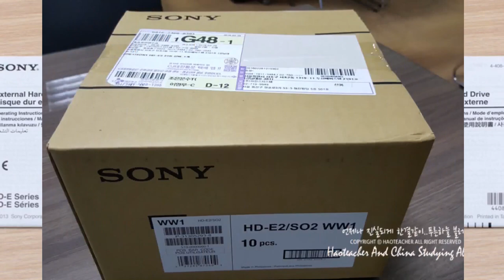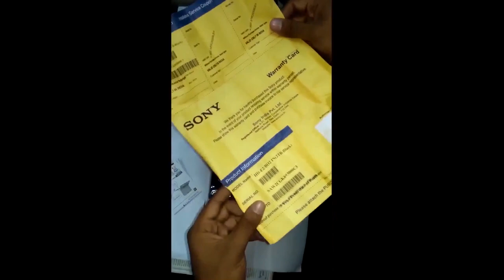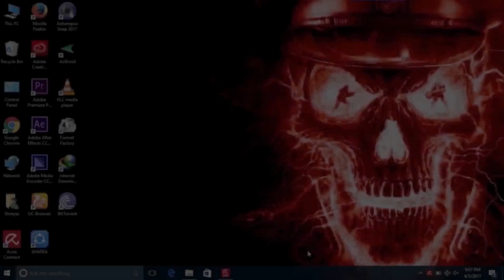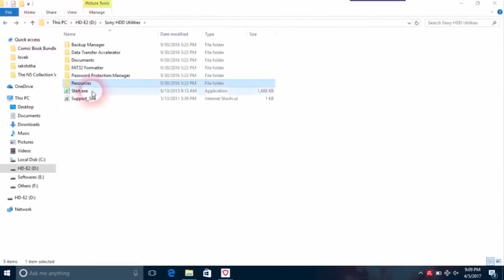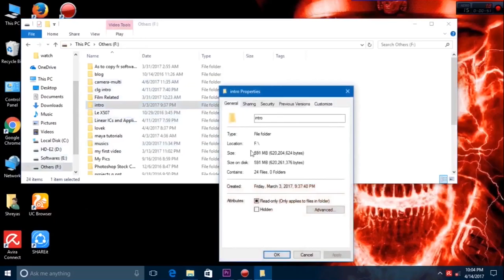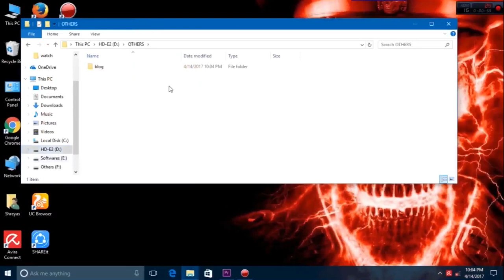Sony Hard-Disk HD-E2 (Unboxing, Setup, Testing, reviews )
Sony Hard-Disk HD-E2 one of the largest sold hard-disk in Flipkart exclusive (Unboxing, Setup, Testing, reviews ). Here we are checking the speed of transfer of data with proof.